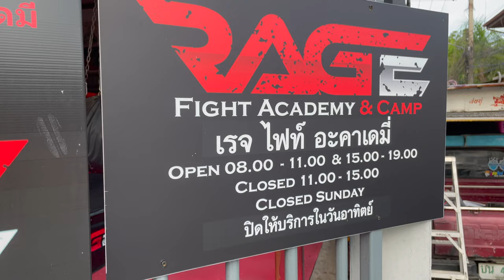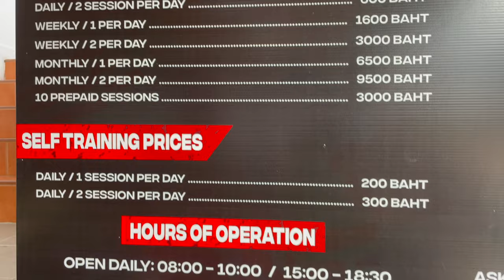A Visit to The Rage Fight Academy. Muay Thai Boxing in Jomtien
Rage Fight Academy Muay Thai Boxing Club in Jomtien. A gym and training camp for anybody wanting to learn Muay Thai style. Also known as Thai Boxing. The club is Jomtien welcomes all nationals and all ages, male and female with easy public transport from Pattaya.